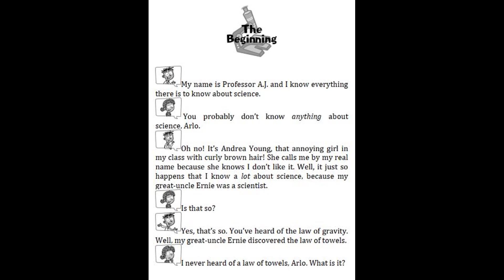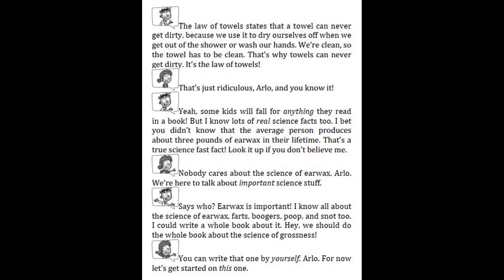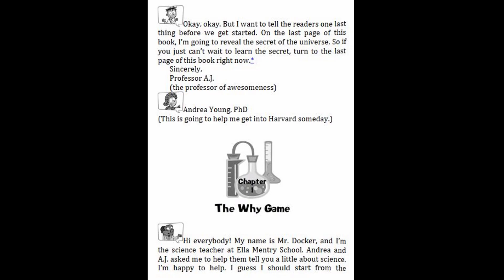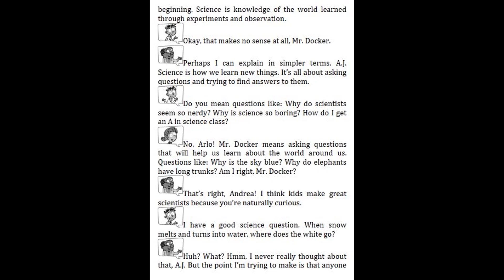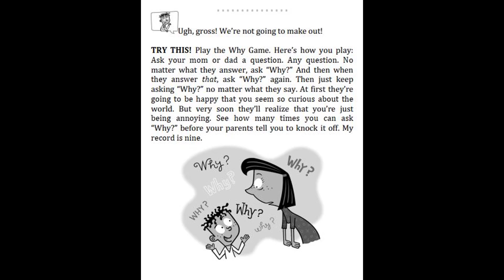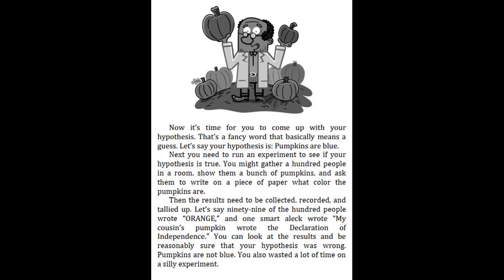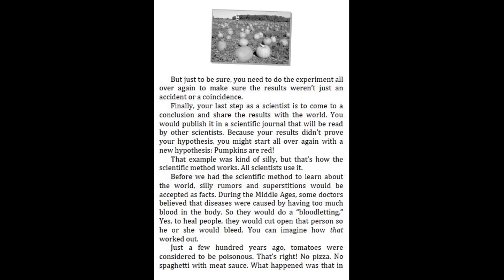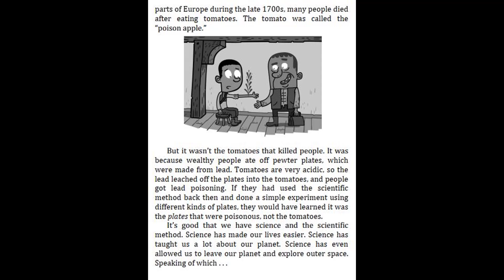My Weird School Fast Facts #4 Space, Human, and Farts by Dan Gutman - The beginning Chapter 1-2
3. 3. My Weird School Fast Facts #3 Explores Presidents & Toilets by Dan Gutman - Chapter 12-13&The Ending
3. My Weird School Fast Facts #3 Explores Presidents & Toilets by Dan Gutman - Chapter 11 | Read Aloud
3. My Weird School Fast Facts #3 Explores Presidents & Toilets by Dan Gutman - Chapter 10 | Read Aloud
1. My Weird School Fast Facts #3 Explores Presidents & Toilets by Dan Gutman - The Beginning, Chapter 1

9. My Weird School Special #9 The leprechaun is finally gone by Dan Gutman - Chapter 9 | Read aloud
9. My Weird School Special #9 The leprechaun is finally gone by Dan Gutman - Chapter 7 - 8 | Read aloud
9. My Weird School Special #9 The leprechaun is finally gone by Dan Gutman - Chapter 5 - 6 | Read aloud
9. My Weird School Special #9 The leprechaun is finally gone by Dan Gutman - Chapter 3-4 | Read aloud
9. My Weird School Special #9 The leprechaun is finally gone by Dan Gutman - Chapter 2 | Read aloud
9. My Weird School Special #9 The leprechaun is finally gone by Dan Gutman - Chapter 1 | Read aloud

1. My Weird School Special #1 My Weird Writing Tips by Dan Gutman - Final Words | Kids Books Read aloud
1. My Weird School Special #1 My Weird Writing Tips by Dan Gutman - Part 2 (3) | Kids Books Read aloud
1. My Weird School Special #1 My Weird Writing Tips by Dan Gutman - Part 2 (2) | Kids Books Read aloud
1. My Weird School Special #1 My Weird Writing Tips by Dan Gutman - Part 2 (1) | Kids Books Read aloud
1. My Weird School Special #1 My Weird Writing Tips by Dan Gutman - Part 1 (3) | Kids Books Read aloud
1. My Weird School Special #1 My Weird Writing Tips by Dan Gutman - Part 1 (2) | Kids Books Read aloud
1. My Weird School Special #1 My Weird Writing Tips by Dan Gutman - Part 1 (1) | Kids Books Read aloud
2. My Weird School Fast Facts #2 Sports by Dan Gutman - Chapter 11 & The Ending | Kids Books Read aloud
2. My Weird School Fast Facts #2 Sports by Dan Gutman - Chapter 10 | Kids Books Read aloud
2. My Weird School Fast Facts #2 Sports by Dan Gutman - Chapter 9 | Kids Books Read aloud
2. My Weird School Fast Facts #2 Sports by Dan Gutman - Chapter 7-8 | Kids Books Read aloud
2. My Weird School Fast Facts #2 Sports by Dan Gutman - Chapter 5-6 | Kids Books Read aloud
2. My Weird School Fast Facts #2 Sports by Dan Gutman - Chapter 4 | Kids Books Read aloud
2. My Weird School Fast Facts #2 Sports by Dan Gutman - Chapter 3 | Kids Books Read aloud
2. My Weird School Fast Facts #2 Sports by Dan Gutman - Chapter 2 | Kids Books Read aloud
2. My Weird School Fast Facts #2 Sports by Dan Gutman - The Beginning Chapter 1 | Read aloud
1. My Weird School Fast Facts #1 Geography by Dan Gutman - Chapter 7 And The Ending | Read aloud
1. My Weird School Fast Facts #1 Geography by Dan Gutman - The Beginning, Chapter 1 - 2 | Read aloud

11. My Weirder-est School #11 Mrs. Stoker is a Joker by Dan Gutman- Chapter 8 - 9 | Read aloud